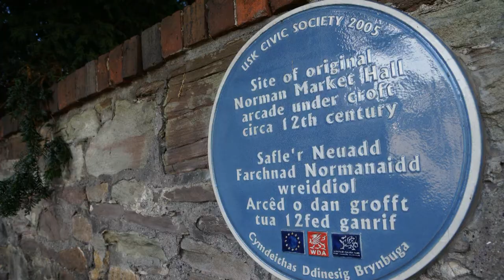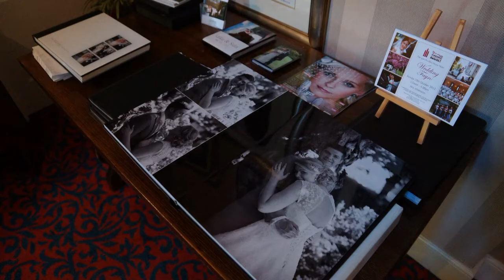A Welsh weekend..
A great weekend in the Welsh town of Usk